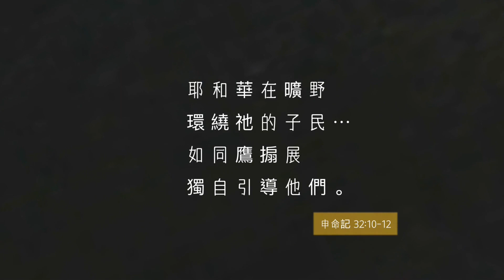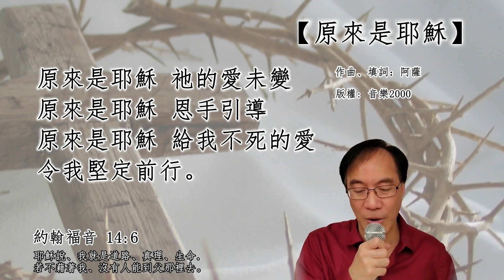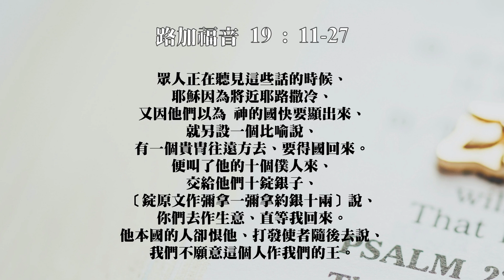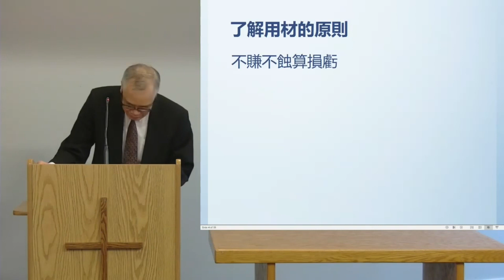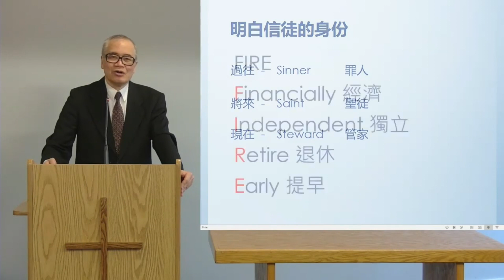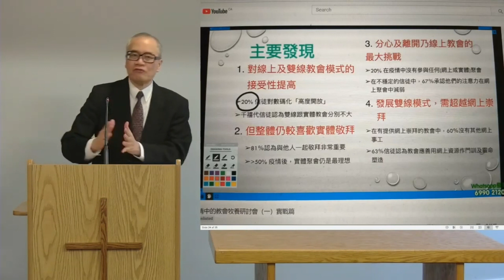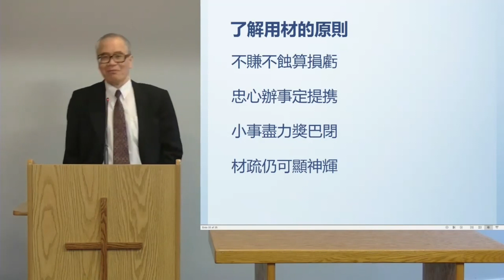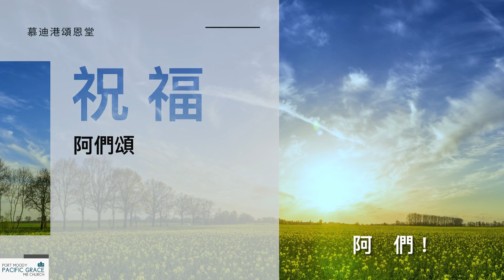24.01.2021 慕迪港頌恩堂粵語崇拜 | 講題：你想生材有術嗎？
[講道信息]  | 直接跳至 28:05
講題: 你想生材有術嗎？

[Music Credit]
神是永活全能
曲: 吳秉堅 詞: 王冠聰

原來是耶穌
曲/詞: 阿薩

以愛還愛
曲: 何維健 詞: 盧淑儀

主喜悅的事
曲/詞: 列錦基